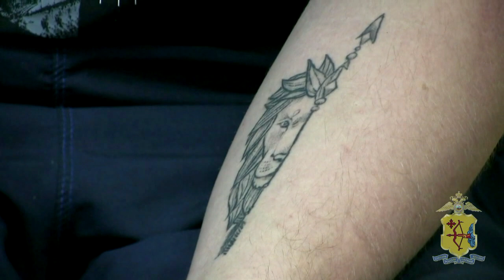Место происшествия 27 06 2022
📍 Сдуло рекламный щит в Чепецке
📍 Ниссан сбил скейтбордиста
📍 Логан 666 лёг на крышу
📍 У Ромы угнали семёрку